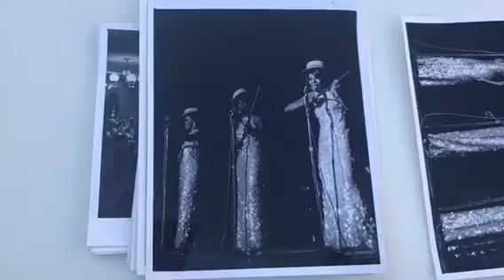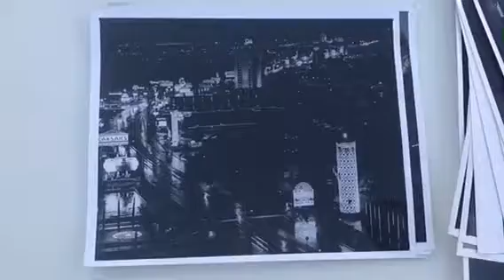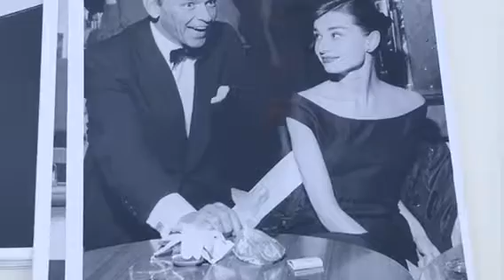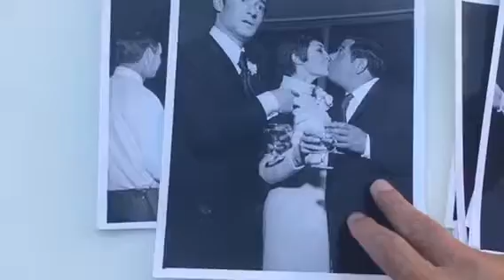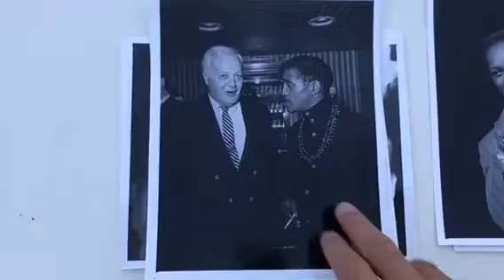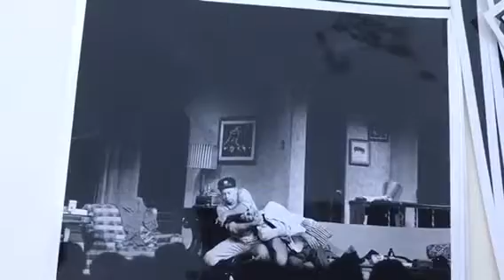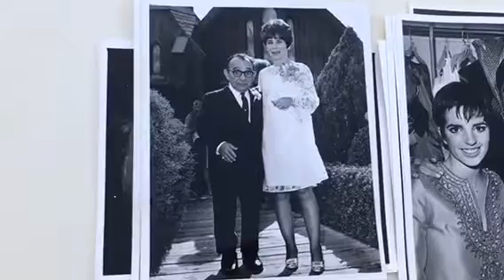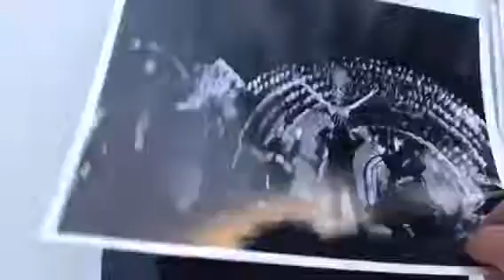The Best Complete Hungarian Rhapsody no 2 ode to Old Las Vegas images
The greatest Hungarian Rhapsody no 2 ode to old Las Vegas Images